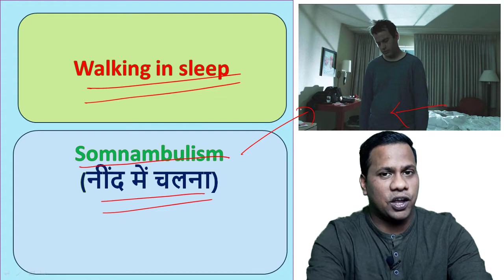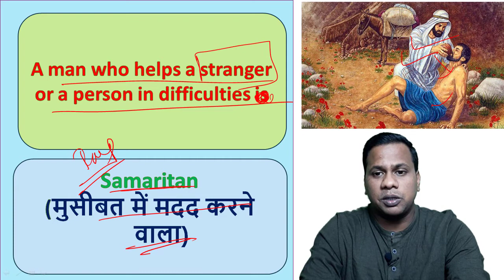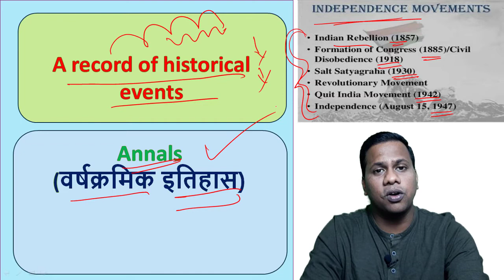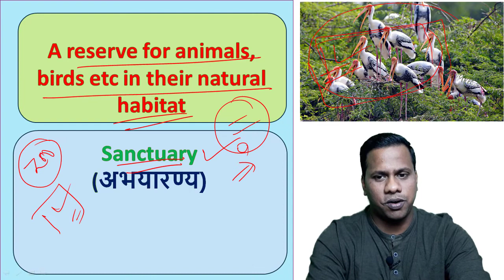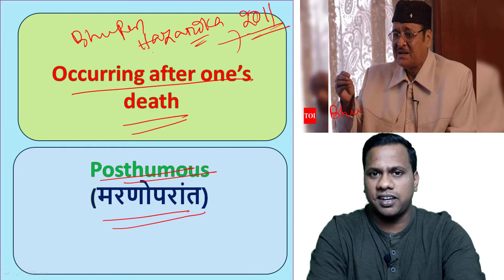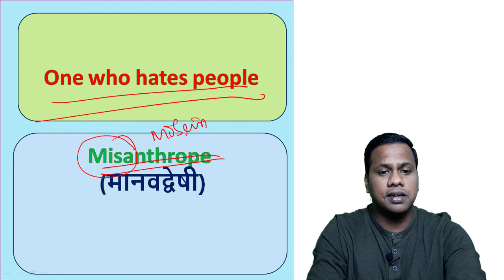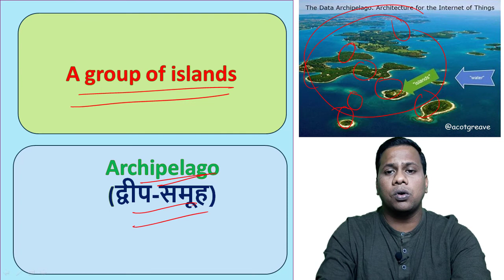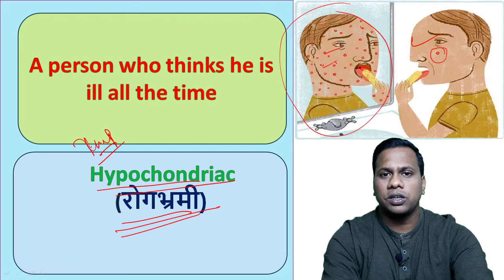2000 One Word Substitution for [SSC CGL] [CHSL] [CPO] & [MTS] based on Latest Pattern. [Bilingual]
[ Lecture-6] 2000 One Word Substitution for [SSC CGL] [CHSL] [CPO] & [MTS] based on Latest Pattern. [Bilingual].

In this video lecture you will learn 30 new One Word Substitution in a unique way means through picture which will help you very much to remember the OWS. After watching this lecture you can easily solve all the One Word Substitution related questions asked in various SSC Exams and  which will help you to score full marks.

Hi Guys I am your friend and mentor Ranjan Kumar Sahoo. I work in Department of Post and selected through SSC CHSL 2015. I have been teaching English for the last 3 years and my motto for creating this You Tube Channel is to provide a free platform for SSC Aspirants especially for English Language. Here in this Channel you will find all the Concepts of English Grammar, Vocabulary and many more which will eventually help you in your exam.